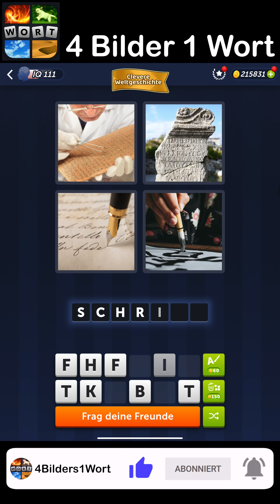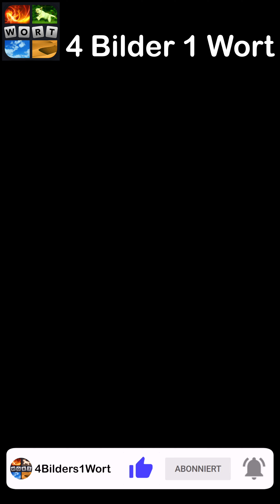4 Bilder 1 Wort - Clevere Weltgeschichte - 08.08.2024 - Lösung Tägliches Rätsel - August 2024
4 Bilder 1 Wort Lösung Tägliches Rätsel + Tägliches Bonus Rätsel Clevere Weltgeschichte August 2024